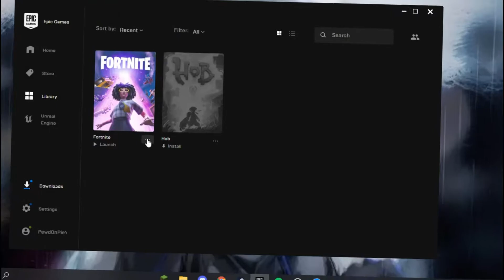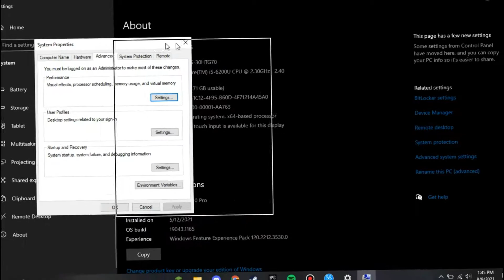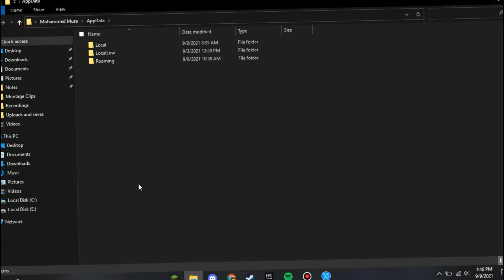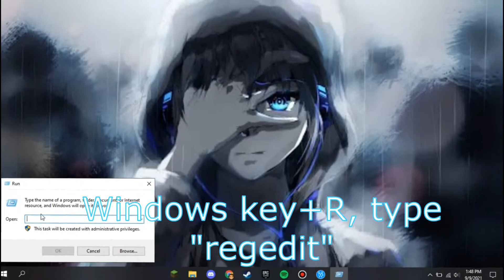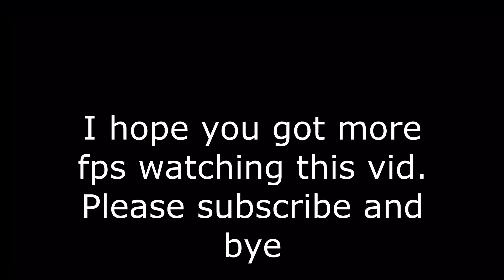How to get more fps in fortnite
We do not give anybody permission to use our content in our videos